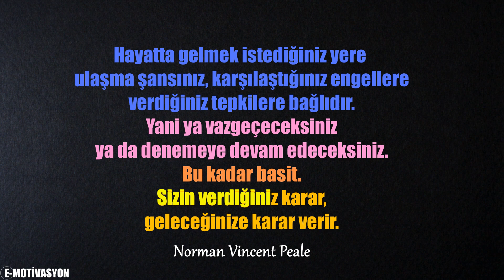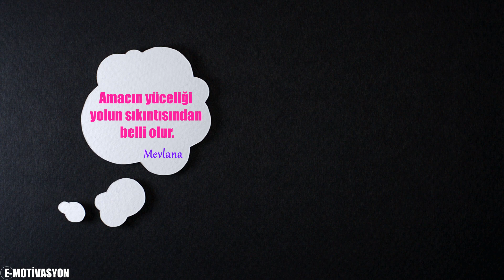ENGELLER AŞILMAK İÇİN VARDIR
Engeller aşılmak için vardır... Engelleri aşmanızda sizleri motive etmesi için hazırladığımız motivasyon videosunu izleyebilirsiniz. İyi seyirler dileriz.

E-Motivasyon © Türkiye'nin Motivasyon Adresi

Engelleri Aşmak için Motivasyon Sözleri
"Zamanını hep engel aramakla geçirme. Belki de hiç engel yoktur." Franz Kafka
Zihnin sınırları aşıldığında, gerçek potansiyelinizi keşfedersiniz.
"Her engelin şifası, eyleme geçmektir." Steve Chandler
"Hiçbir engel yürekteki kadar büyük değildir." Tayfun Topaloğlu
Eğer yürüdüğünüz yolda engeller yoksa, o yolun sonunda mucizeler de olmayacaktır.
"Engel ne kadar büyükse, onu aşmanın zaferi de o kadar büyük olur." Moliére
"Hayatta gelmek istediğiniz yere ulaşma şansınız, karşılaştığınız engellere verdiğiniz tepkilere bağlıdır. Yani ya vazgeçeceksiniz ya da denemeye devam edeceksiniz. Bu kadar basit. Sizin verdiğiniz karar, geleceğinize karar verir." Norman Vincent Peale
"Amacın yüceliği yolun sıkıntısından belli olur." Mevlana

Video: Pexels
Music: To Be A Ball Of Light - Late Night Feeler